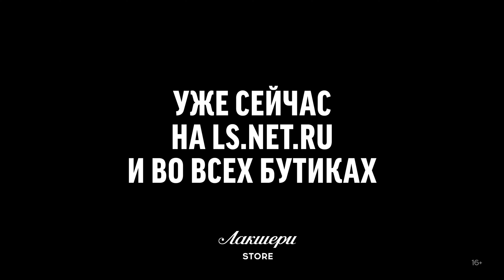Новая коллекция Gucci // Женский образ с худи // Фирменный бутик в Лакшери Store // Тренды 2020